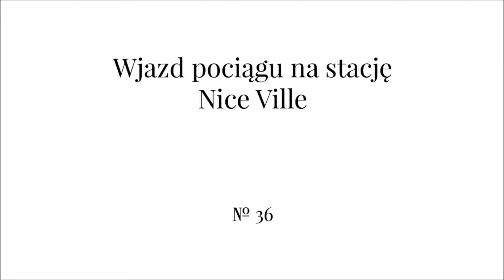L’arrivée d’un train… Nice Ville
Arrival of a Train at Nice Ville